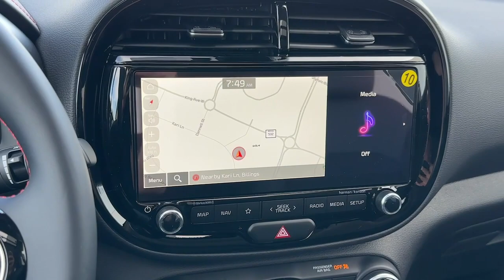2023 Kia Soul Billings MT, Bozeman MT, Cody WY, Sheridan WY, Butte MT A23266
Snow White Pearl New 2023 Kia Soul GT-Line available in Billings Montana at Volkswagen Kia of Billings. Servicing the Bozeman MT, Cody WY, Sheridan WY, Butte MT area.